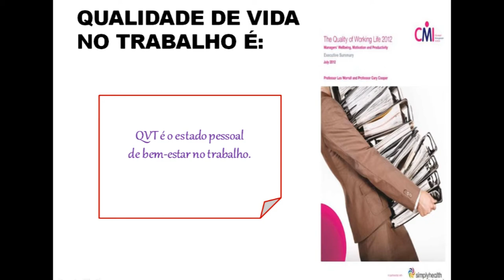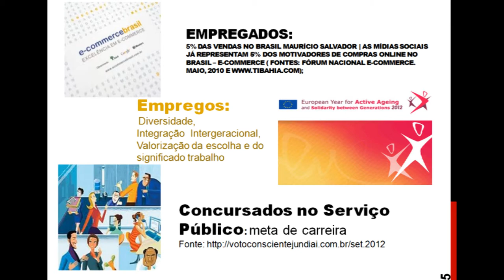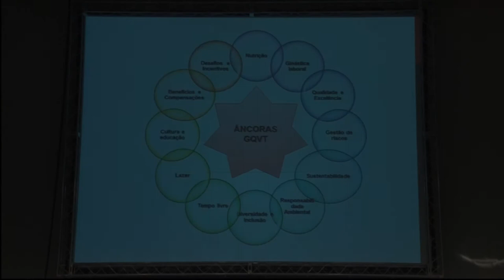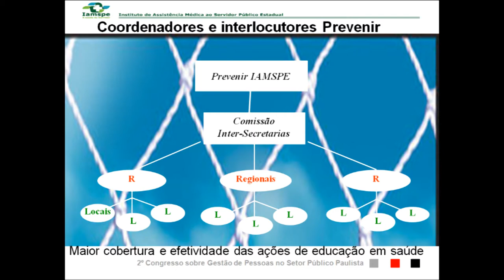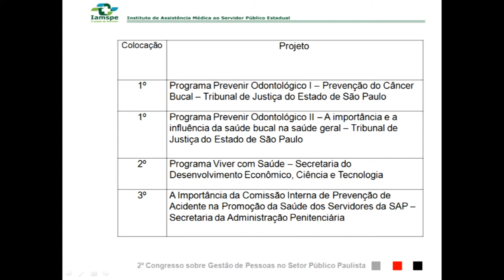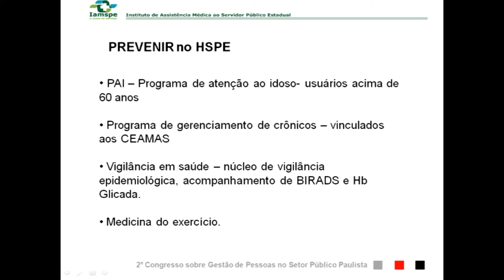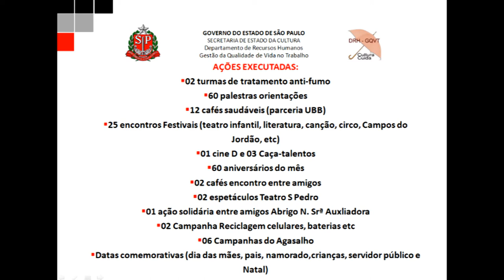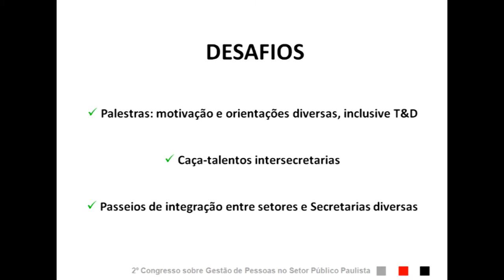Integração e bem-estar no trabalho como fator de atração [completo]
Sumário

00:01:41 - Ana Cristina Limongi-França
00:27:33 - Milton Morales Filho
00:48:44 - Lúcia Camargos Souza
01:05:54 - Perguntas